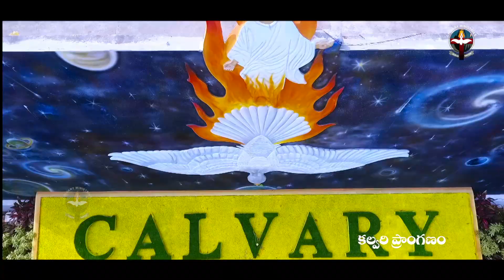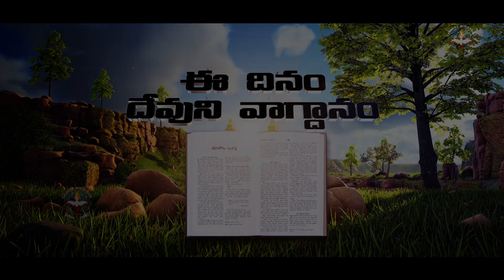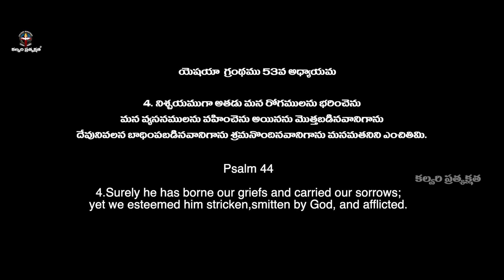April 15th 2022,ఈ దినం దేవుని వాగ్దానం ||Today Gods Promise || Morning Devotion || Sis.Sharon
♦️ If you wanted to support this Ministry ♦️
♦️ Offerings can be sent through ♦️
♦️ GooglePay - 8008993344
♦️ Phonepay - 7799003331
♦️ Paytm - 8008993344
                                     (Or)
IFSC Code: SBIN0020909
Branch: Kalyankhani,

♦️ HDFC
IFSC Code: HDFC0002603
Branch: Bellampalli,

♦️ Calvary Ministries ♦️